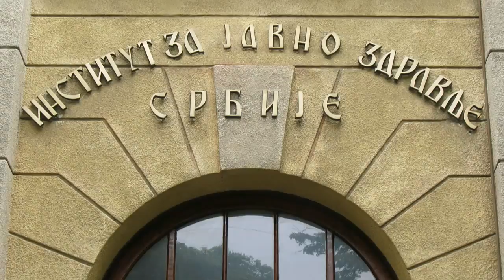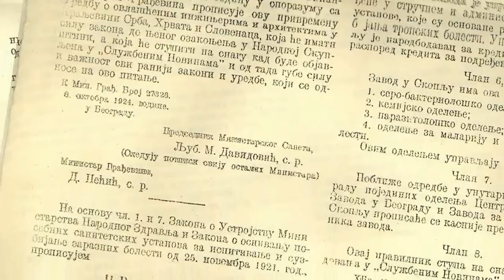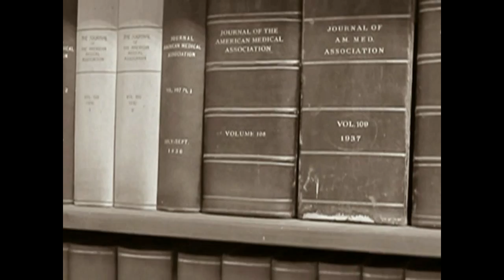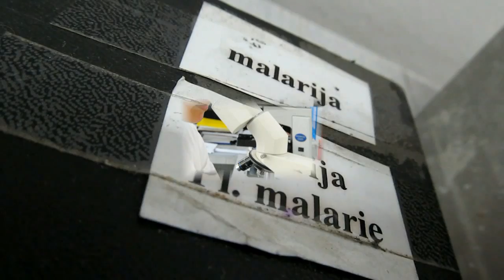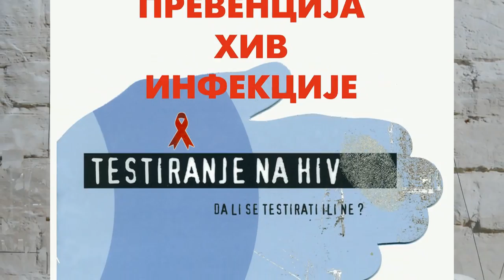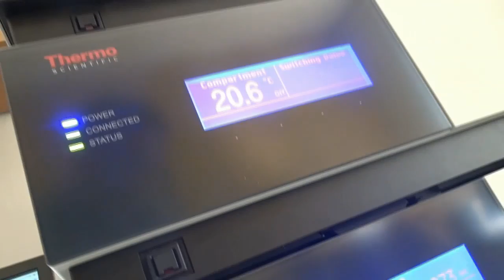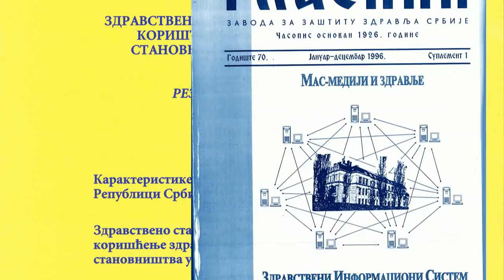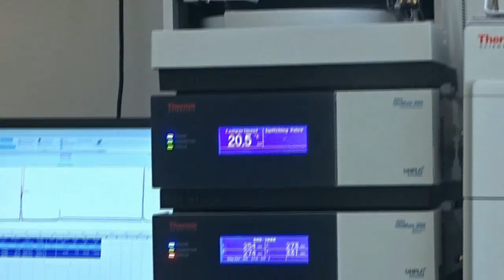Institut za javno zdravlje Srbije Dr Milan Jovanović BATUT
90 godina Instituta za javno zdravlje Srbije Dr Milan Jovanović Batut
Autori: Dr sc. med. Slavica Žižić i Dr sc. med. Dragan Ilić
Realizacija: Petar Vladić
Tekst čita Biljana Šuša
Saradnici, Sandra Vlatković i Aleksandar Vladić